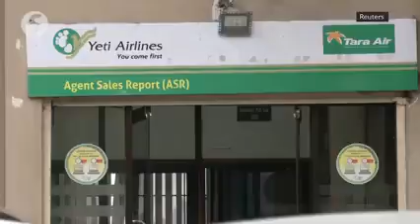Nepalese passenger plane carrying 22 goes missing near jomsom | may 29 2022